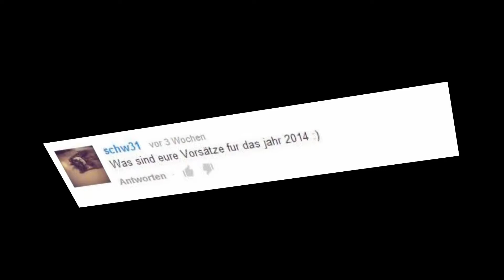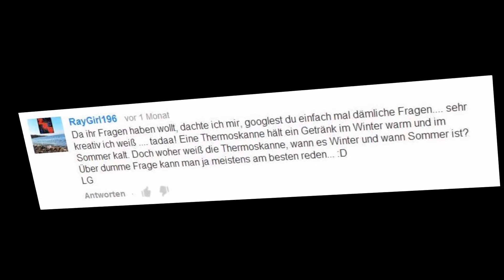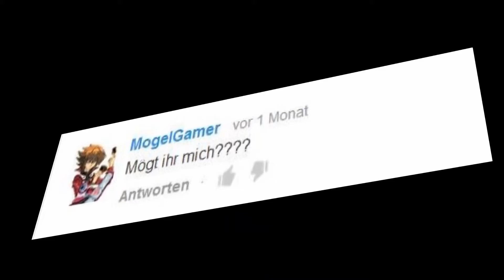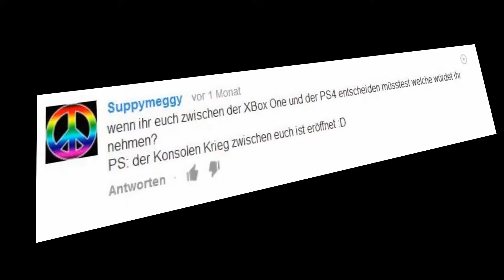"DIE 13TE FOLGE - Domi erwürgt sich selbst" - WLD [#13]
Heute mal wieder ganz oldschool mit plumpen Storys und genialen Vermutungen, also richtig schön Swirls-Style ;D
Genießt die Folge und vergesst nicht, genug Fragen für die nächsten reinzuballern ;D

LG CreepySwirls ;)